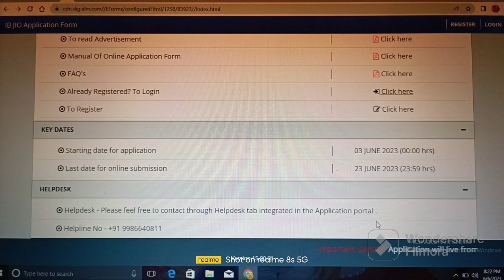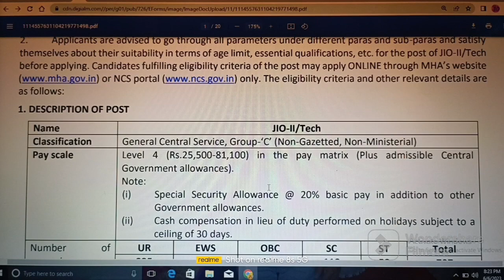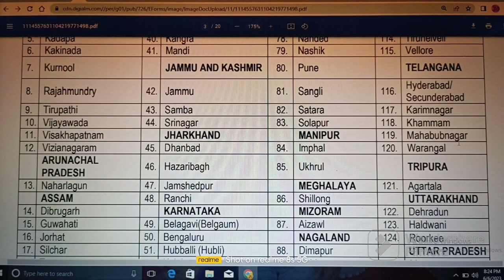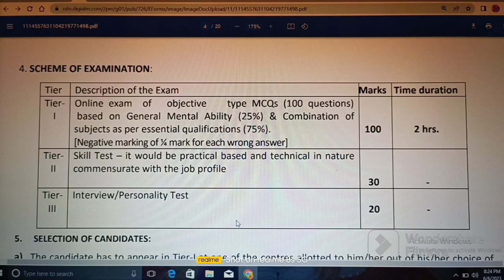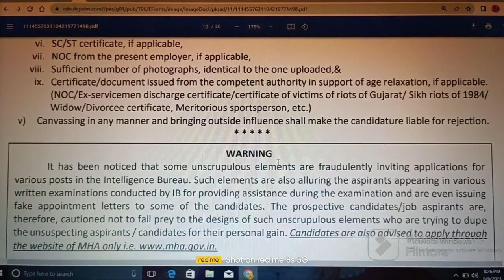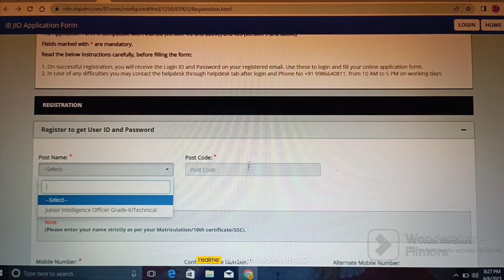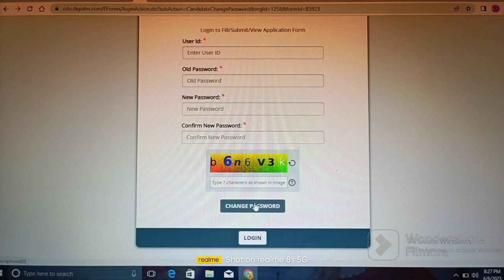INTILIGENCE BUREAU RECRUITMENT - 2023 II QUALIFICATION: DIPLOMA/DEGREE I AP & TS @ ABHYASANA CHANNEL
Important Links:

(1) Click on below link for official website of INTILIGENCE BUREAU RECRUITMENT - 2023